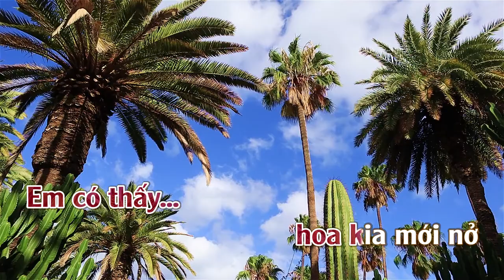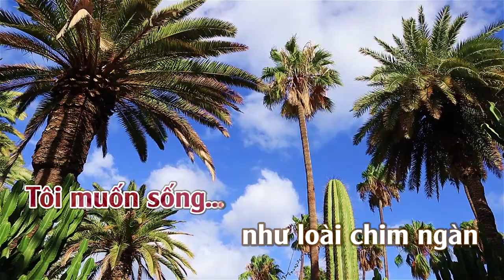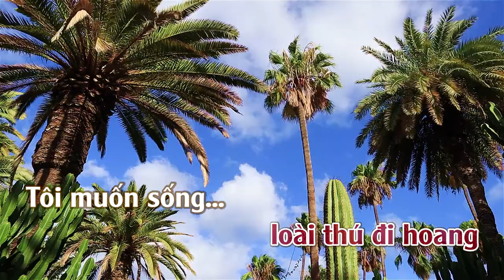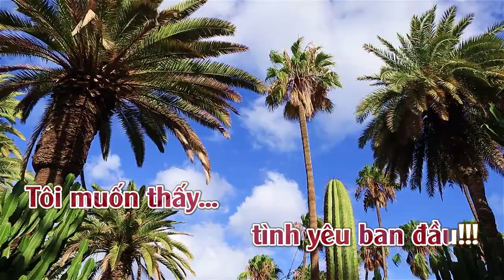Tôi Muốn | Karaoke | Tone | Nữ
Tôi Muốn